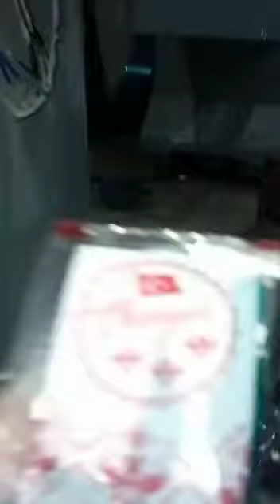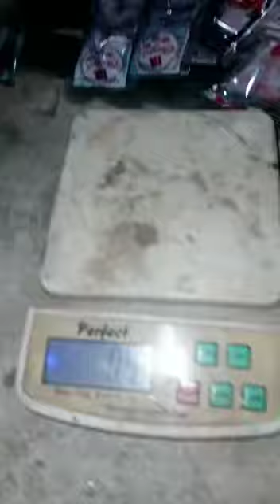Liquid filling machine